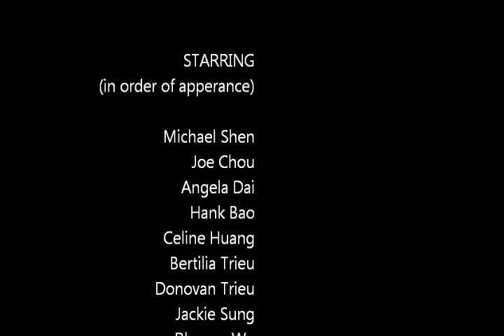eCsTASy XI: Addicted to CTAS (5/16)